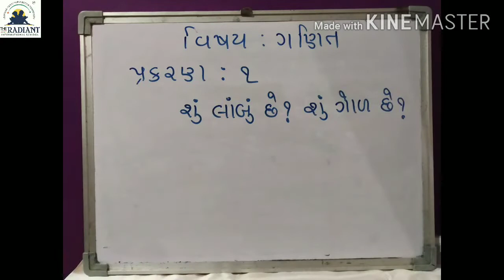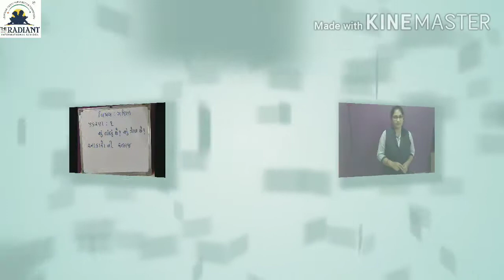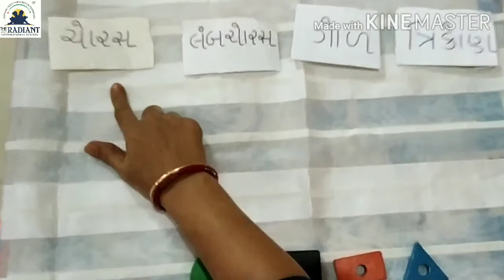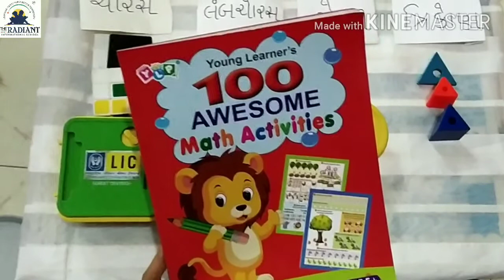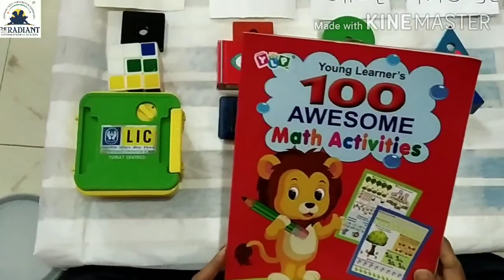GUJ MED STD 2 MATHS CH 1, PART 1 2